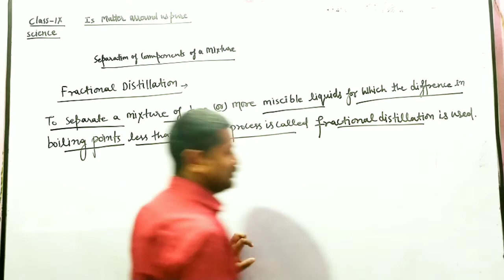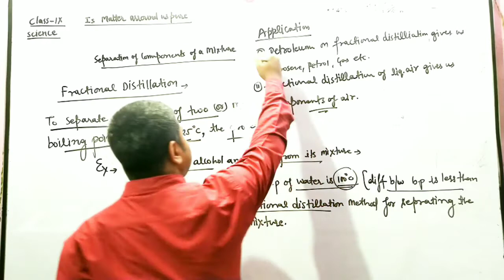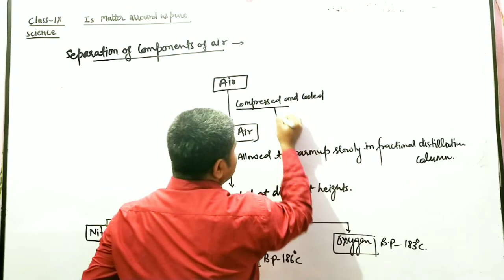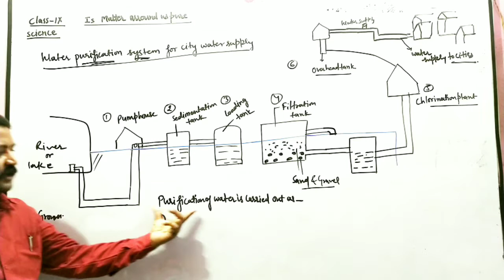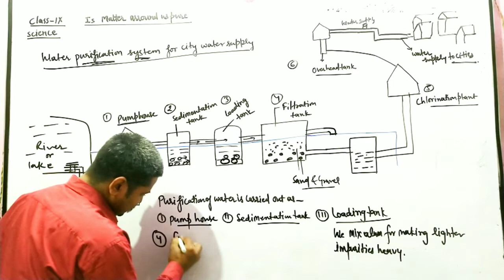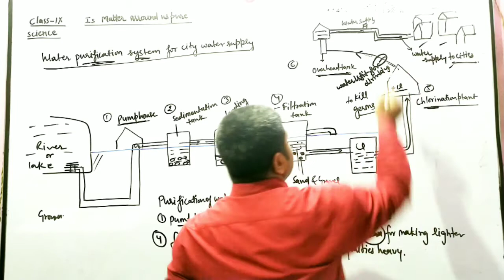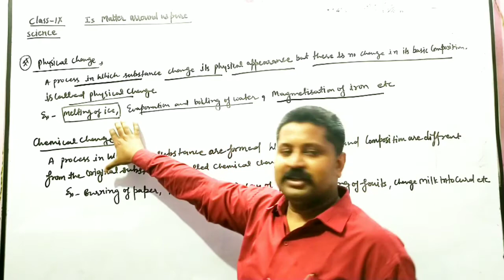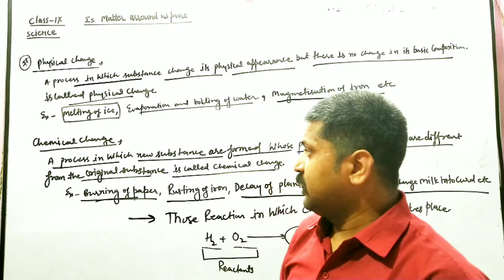Is matter arround us pure (12) class9science chapter-1